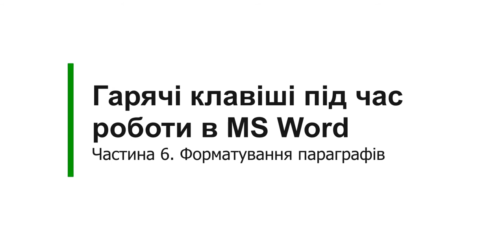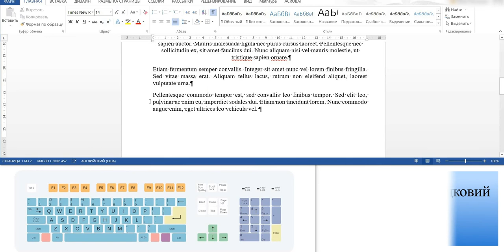Гарячі клавіші при роботі в MS Word. Частина 6. Форматування параграфів